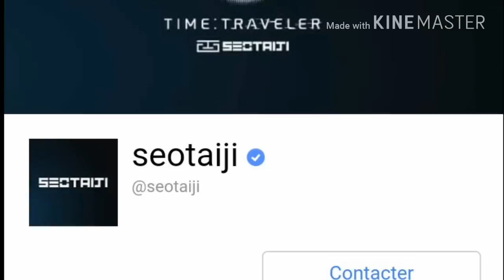BTS performeront durant le Time Traveler Concert de SEO TAIJI ! (Date + Heure)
→ Ne pas re-publiet, s'il vous plaît.

☞ Source : Facebook.

◈ Images :  Twitter.
✘  J'AI TELLEMENT HÂTE. Merci d'avoir visionné ! ✘